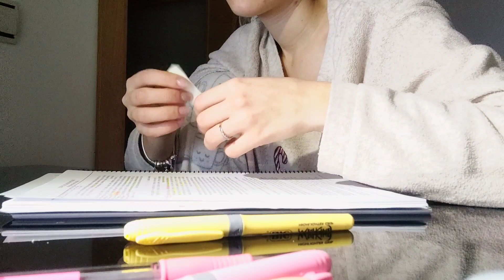Limpiar los tenis de manera Express | receta de emblanco | vlog diario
Un día conmigo estudiando y siendo mama.  Así es un día en mi vida estudiando y siendo pastelera, mama y ama de casa a tiempo completo. Además, os enseño mis rutinas de estudio, mis comidas saludables y no tan saludables, trucos de limpieza, organización y mucho mucho más.

Espero que os guste y os leo como siempre en comentarios ♥︎

Just Spices: justyummytamii